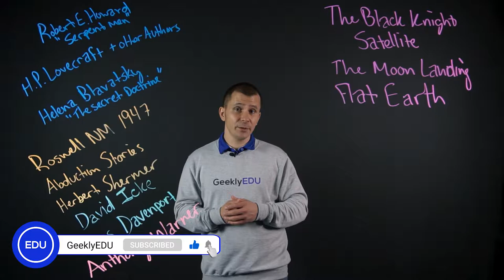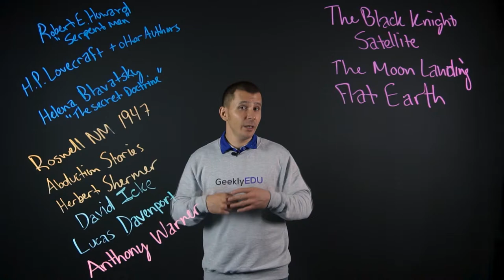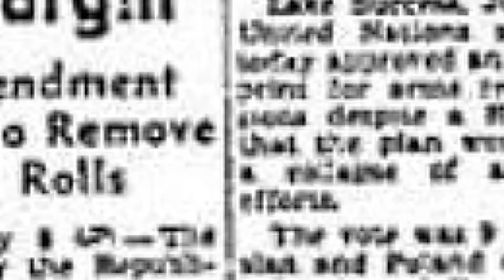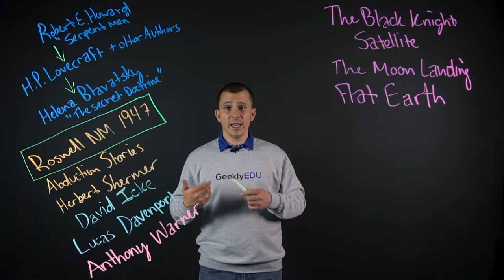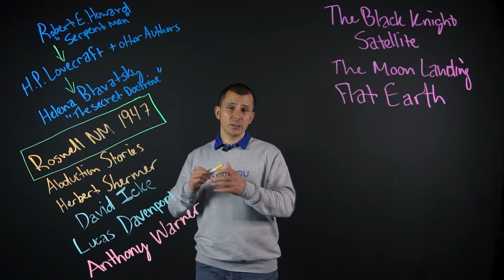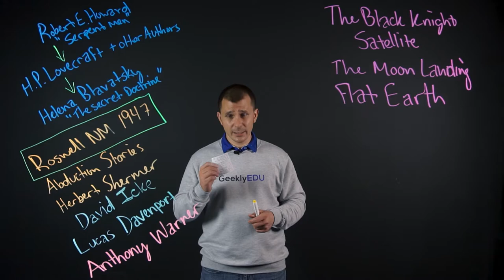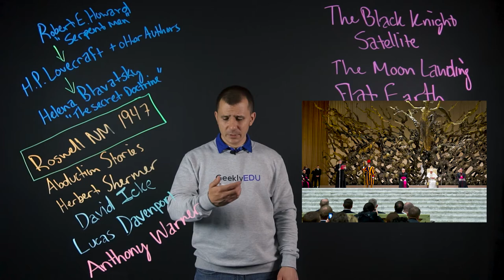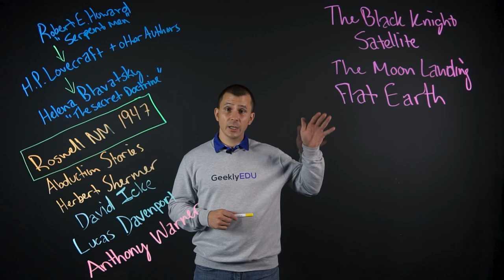GeeklyHub Reptile People Walking Across Flat Earth | Conspiracy Theories Explained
😎 Struggling with your college tasks? Get your homework under control. Check out GeeklyHub and get yourself a Geek in a few clicks.

Conspiracy theories to chill your bones... But do you know much about them? Today, you’re going to understand the basics of some of the most popular conspiracy theories around the world and evaluate the likelihood of their existence yourself.

Welcome to GeeklyEDU by GeeklyHub! What are some very popular conspiracy theories in today’s world? We’ve got a list to walk through. Today we’re going to talk about Reptilian Theory, Dark Knight Satellite, the Moon Landing and, of course, Flat Earth. If you’re cold blooded, this might not be for you 🐲.